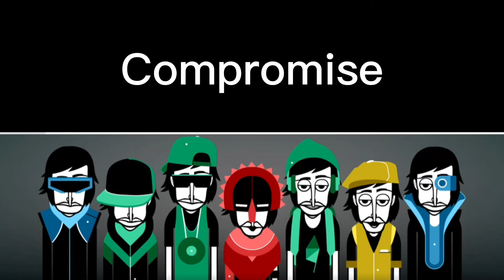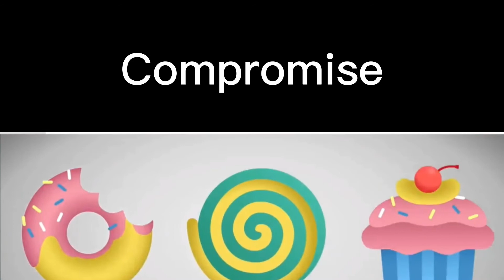Compromise / 5 minute mix /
soos